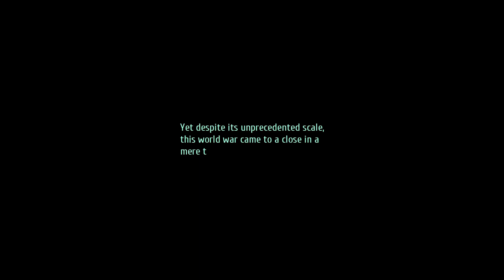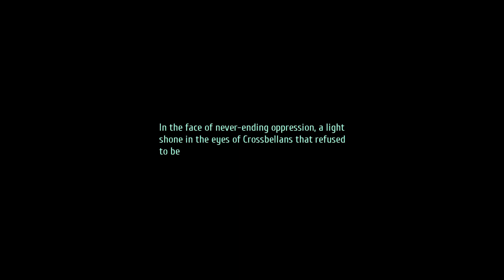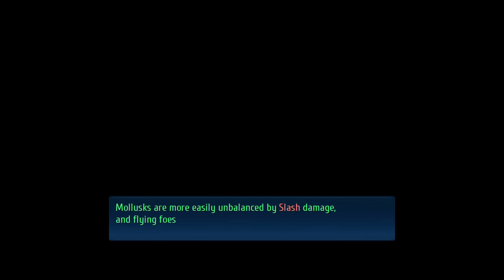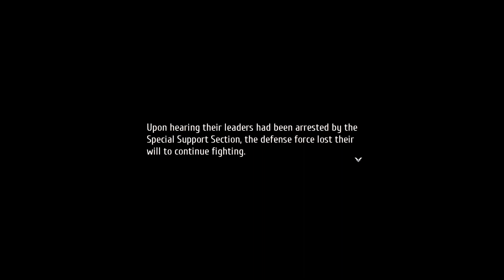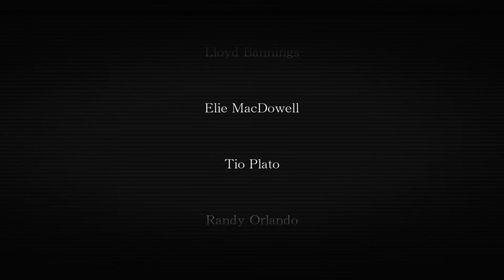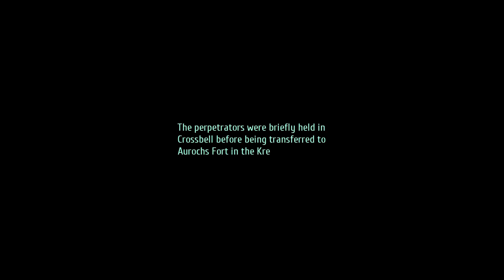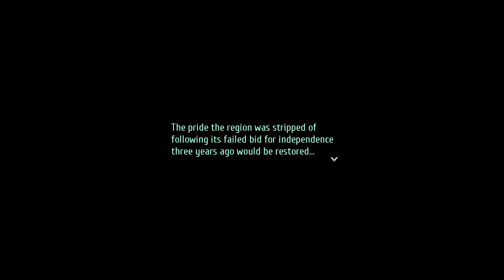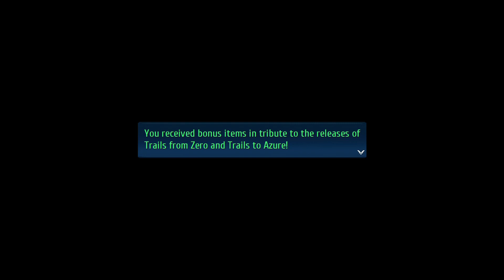The Legend of Heroes: Trails into Reverie - Stream 1